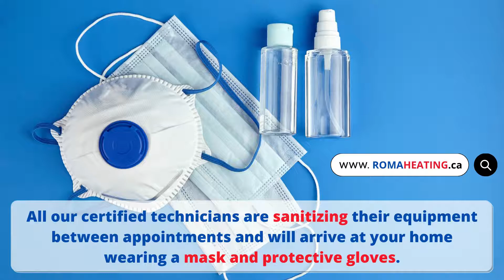How much does it cost to repair a heat pump?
Heat pump repairs cost an average of $372. You'll typically pay $156 and $590 but you might pay as little as $65 or as much as $1,400 including parts and labor. Most pros charge a minimum trip fee, often equal to the first hour or two of work, or $75 to $150. Annual maintenance checks and inspections run $75 to $150.